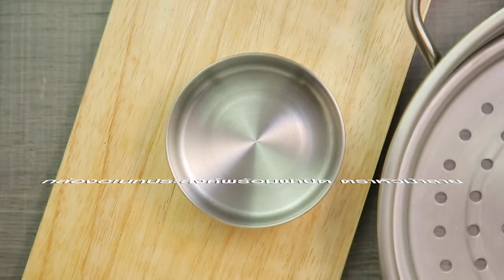กุ้งสับไข่เค็มนึ่ง สูตรเด็ด...ทำง่าย...สไตล์ "อ.ยิ่งศักดิ์"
วันนี้อาจารย์มีเมนู กุ้งสับไข่เค็มนึ่ง จากเครื่องครัวสแตนเลส ตราหัวมาลาย มาฝากคร่ะ

สิ่งที่ต้องเตรียมสำหรับ (กุ้งสับไข่เค็มนึ่ง)

เนื้อกุ้งสับแช่เย็น    100 กรัม
มันหมูแข็งสับแช่เย็น   20 กรัม
กระเทียมสับ    1/2 ช้อนชา
รากผักชีสับ    1/2 ช้อนชา
ซอสเห็ดหอม    1/2 ช้อนชา
พริกไทยดำป่น    1/2 ช้อนชา
น้ำมันงา     1/2 ช้อนชา
แป้งข้าวโพด    1/2 ช้อนชา
ไข่เค็ม (เฉพาะไข่แดง)   1 ฟอง
พริกชี้ฟ้าแดงหั่นแฉลบ, ใบโหระพา สำหรับตกแต่ง

วิธีทำ (กุ้งสับไข่เค็มนึ่ง)

1. ใส่เนื้อกุ้งสับแช่เย็น มันหมูแข็งสับแช่เย็น กระเทียมสับ และรากผักชีสับลงภาชนะคนผสมให้เข้ากัน ปรุงรสด้วยซีอิ้วขาว
ซอสเห็ดหอม พริกไทยดำป่น น้ำมันงา และแป้งข้าวโพด คนผสมให้เข้ากัน
2. ปั้นส่วนผสมเป็นก้อนกลม ใส่ลงในกล่องอเนกประสงค์พร้อมฝาปิด ตราหัวม้าลายวางไข่แดงเค็มลงตรงกลาง
3. นำลงนึ่งในหม้อหุงต้มพร้อมชั้นนึ่ง 22 ซม. ชุดสุดซึ้ง ตราหัวม้าลาย ประมาณ 10-15 นาที
4. แต่งกุ้งสับไข่เค็มนึ่ง ด้วยพริกชี้ฟ้าแดงหั่นแฉลบ และใบโหระพา ให้สวยงามพร้อมเสิร์ฟ

▲Line @yingsakfood